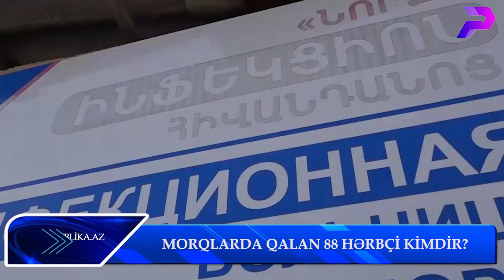ERMƏNİSTANDA DƏHŞƏT: MORQLARDA QALAN 88 HƏRBÇİ KİMDİR?